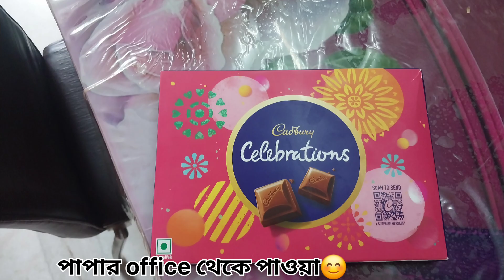আমার জন্মদিন 🎂🥳🎉||খুব মজা করলাম 😁😁